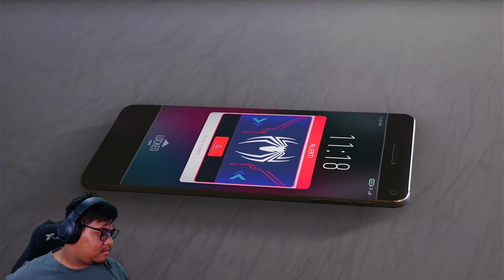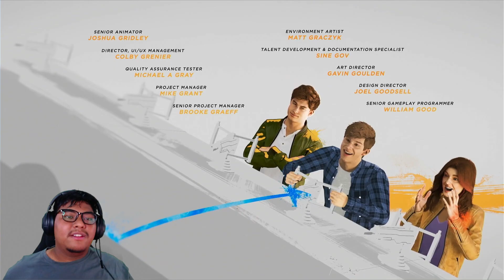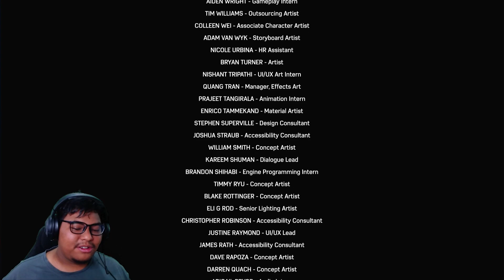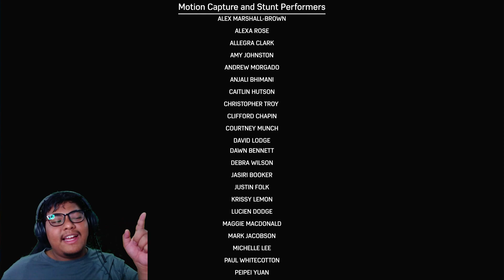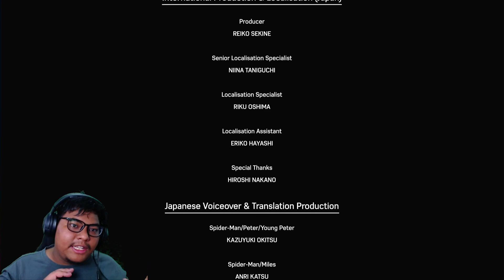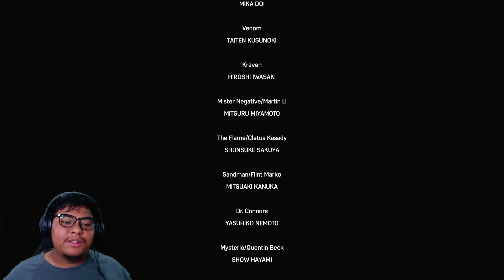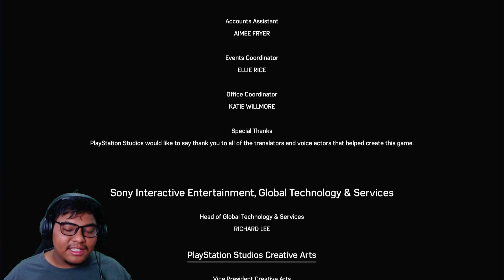This Game Is The Best Game I Ever Played (Marvel's Spider Man 2) END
Welcome back to Marvel's Spider Man 2, the two dynamic duo is back and this time the adventure continue between the two heroes if you guys ENJOY please like the, comment, and share

Title: This Game Is The Best Game I Ever Played (Marvel's Spider Man 2) END